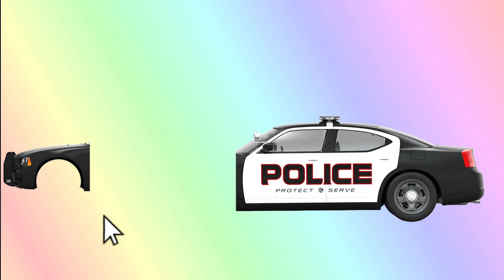CORRECTLY GUESS THE WHEEL & HEAD OF THE POLICE CAR 🚓MENEBAK GAMBAR RODA MOBIL POLISI🚓